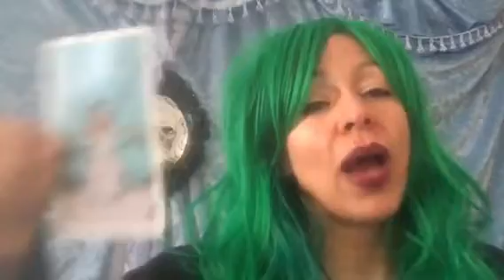Tarot reading for Aries, March 2019. Someone from your past returns.